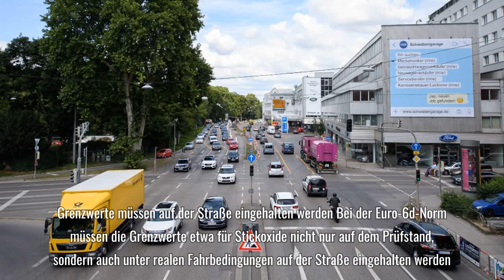Euro 6d-temp: Diesel-Kunden kaufen kaum saubere Wagen